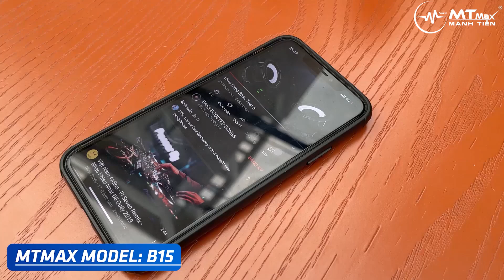Loa Kẹo Kéo Bass 50cm l Loa kéo công Suất lớn l MTMAX B15